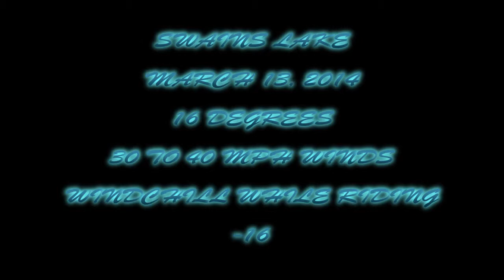3 13 2014 Quading Swains Lake in the Wind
riding fun on swains lake on a windy day.